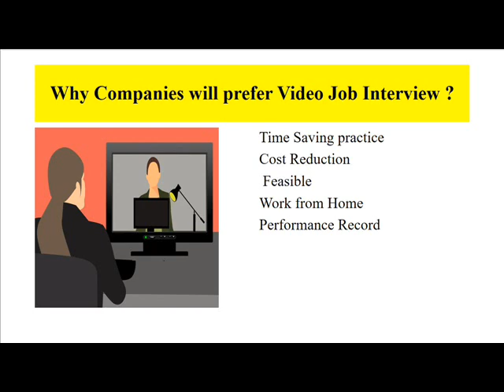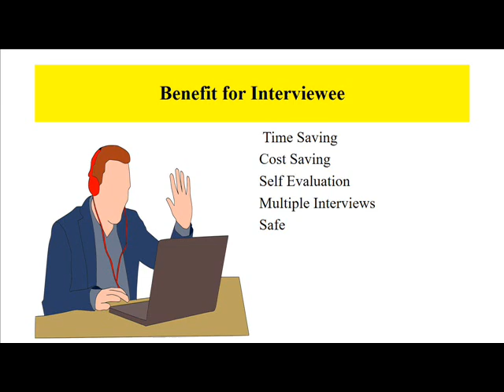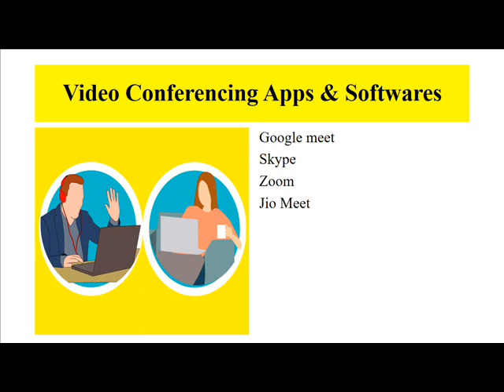What is Virtual Interview | What is Video Interview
In this video we will learn What is Video Interview ? What is Virtual Interview ? What is the importance of Video or Virtual job Interview ? What are the types of video or virtual job interview ? How it is beneficial for companies and candidates to prefer video or virtual job interview in comparison of offline job interviews

Let's watch this video and learn what is virtual job interview

इस वीडियो में हम सीखेंगे कि वीडियो इंटरव्यू क्या है? वर्चुअल इंटरव्यू क्या है? वीडियो या वर्चुअल जॉब इंटरव्यू का क्या महत्व है? वीडियो या वर्चुअल जॉब इंटरव्यू के प्रकार क्या हैं? ऑफलाइन जॉब इंटरव्यू की तुलना में कंपनियों और उम्मीदवारों के लिए वीडियो या वर्चुअल जॉब इंटरव्यू को प्राथमिकता देना कैसे फायदेमंद है

आइए इस वीडियो को देखें और जानें कि वर्चुअल जॉब इंटरव्यू क्या है

Category Education